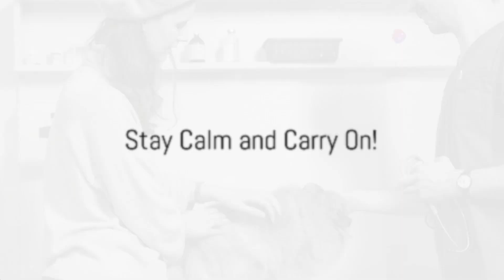Pets Emergency First aid guide by Callvet®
invideo-ai-1080 How to Handle a Pet Emergency_ Expert Ve 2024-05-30.mp4